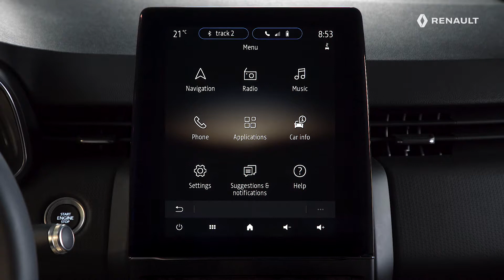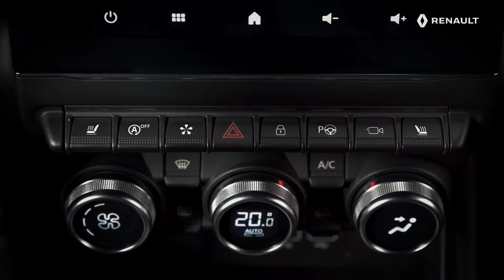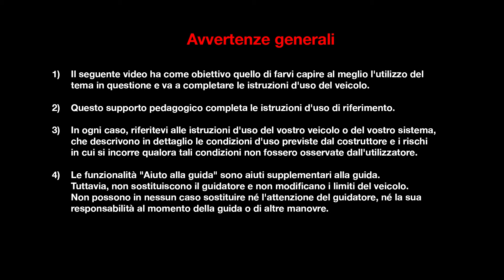ESPLORA IL DESIGN INTERNO DELLA NUOVA RENAULT CLIO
NEW RENAULT CLIO, ita